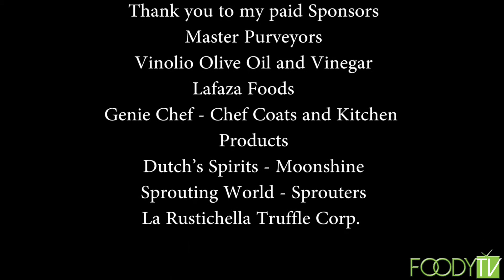The Flaming Greek with Kami - S2 Ep.13 - Wine Tasting with Christina Goro